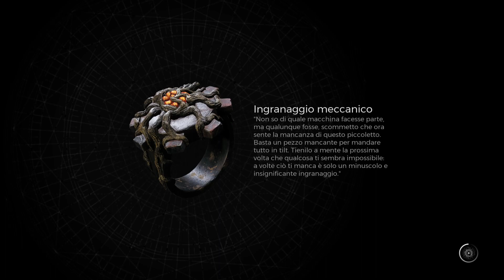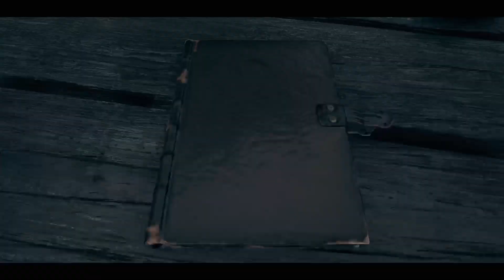Remnant 2 PS5 - DLC The Awakened King - Gameplay ITA - Episodio #2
Si torna tra Archetipi e Gunplay in questo primo DLC di Remnant 2 ambientato in una nuova zona di Losomn !!

Troveremo il RE di cui si parla?

Buona Visione!!

No Cut
No Commentary

L’Unico Vero Re si è svegliato e vuole sangue. Corrotto dai Root durante il suo sonno simile a morte, il re folle vede tradimento in ogni dove ed è infuriato in cerca di vendetta. Da quando il suo castello è arrivato in una cittadina costiera dei Dran, le maree sono arrabbiate e il tempo è nel caos, facendo emergere ogni tipo di creature dalle profondità e lasciando molti misteri nella sua scia.

- Nuovo archetipo - Il Ritualista
- Nuova storia, nuova zona e nuovi dungeon nel mondo di Losomn
- Numerosi oggetti e armi potenti che migliorano il gameplay
- Nuovi boss, personaggi e creature temibili da incontrare